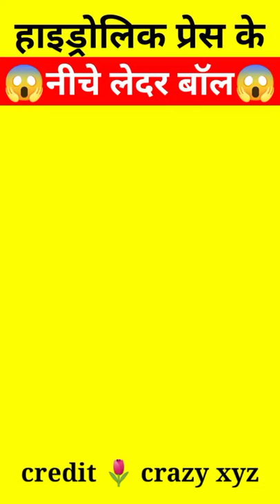Hydraulic Press VS Leather Cricket Ball क्या बच पाएगी 😱 @CrazyXYZ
hydraulic press vs leather cricket ball
hydraulic press vs watermelon

credit crazy xyz youtube channel